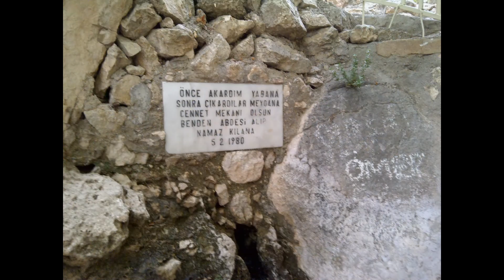Darende Ilıca Cuma ÖZTÜRK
Darende Ilıca Köy Hatırası